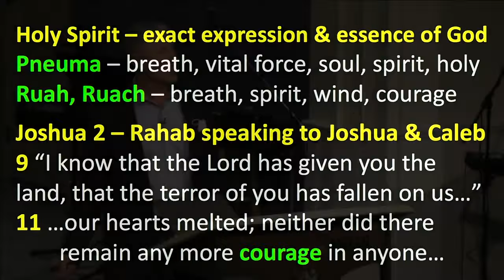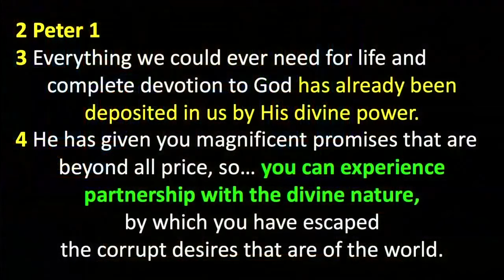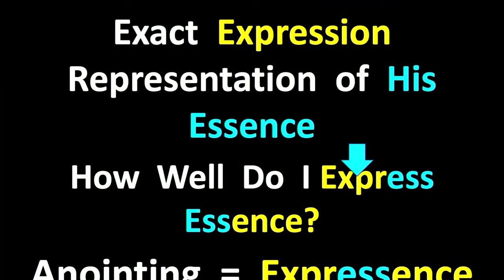Peter Roselle: Courage to Express the Essence of God's Nature (2 Peter 1:4)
This service was held on 1/17/2021 in Basking Ridge, NJ, in the tenth month of COVID-19 lockdowns and at the end of a contentious presidential election. In general, people were having a very tough time coping with high unemployment, job insecurity, children trying to learn from home on a computer and a long list of other stressful issues. This part of the sermon focused on how Holy Spirit gives Christians courage in the face of persecution. 2 Peter 1:4 says, “He has given you magnificent promises that are beyond all price, so… you can experience partnership with the divine nature.” We pray you will experience that partnership with God’s divine nature.

Be blessed.

Breath - these are different definitions of Pneuma. Vital force, soul, spirit, holy, and then in the Hebrew language, it's ruah or ruach, and that's breath or spirit or wind - and I like this last one - courage. We talked about Dr. King having courage. If you ever get a chance, watch, "The Long Road to Freedom," it's free on YouTube about Dr. King before the march in Selma. All the things leading up to it, and all the rides on the buses through all those cities. It is unbelievable how brave these people were, knowing that they were riding into a city where there was going to be people waiting with baseball bats, and German shepherds, and that they were not going to fight back so they could catch it on film and show the world what was going on. The most famous interaction was because they recognized he was the biggest racist of all in South – Bull Connor.

They were willing to go right into the belly of the beast, knowing they were not going to fight back. The most courageous people on their team turned out to be the teenagers. And this is what they said, "You all have families, we're just getting started. We have less to lose, than you do, and more to gain if we win." The teenagers were walking at the front of the line. That's who the dogs were getting to first, that's who was getting hosed and beaten.

I'm telling you, that's Holy Spirit. We don't always relate it that way, but that's one of the definitions. It's the spirit in a person. That's our character, that's our backbone. We talked about that a couple of weeks ago, right? Double backbone, you could be Marcus Luttrell, or you could be Desmond Doss they're both courageous. Sometimes you fight, sometimes you don't, they both work.

This is what Rehab said in Joshua 2 she said, "I know the Lord has given you the land that the terror of you has fallen on us. Our hearts melted neither did there remain any more courage in anyone." The spirit was drained out of the people because of the power of God operating in their midst. We have to operate in the power of that courage.

I'm going to tell you more now than ever in America in my lifetime anyway, because there's a real hatred in the air right now, that's swirling around us. And we're the church of Jesus Christ, the gates of hell will not prevail against us. There might be some persecution, that's okay. The church has prospered through persecution throughout history. There's no such thing as a free pass in life.  This is what I already quoted his partakers of his divine nature says "Everything we could ever need for life and complete devotion to God has already been deposited in us by his divine power."

Everything you need for life is already in you. He's given you magnificent promises that are beyond all price. You can experience partnership with the divine nature. He doesn't just automatically force his way in, he comes where he's welcome. So welcome him in every minute of every day. Welcome him into your life because he'll help you do better than you would do on your own. Why wouldn't we pray? Why wouldn't we ask for his advice? He's not going to give you bad advice! But your flesh will tell to eat from that tree of the knowledge of good and evil - even though God told you not to.

Jesus was the exact expression of the Father. The Spirit of God is the essence of the Father, living inside you. This is something we could be looking at every day. This is what God asks us to do to examine ourselves and then it goes to the anointing is expressence. It's a new word. It combines those two things together. And it's like, IQ and EQ, you know, IQ is intelligence but EQ is the way you apply it, and how well you handle things.